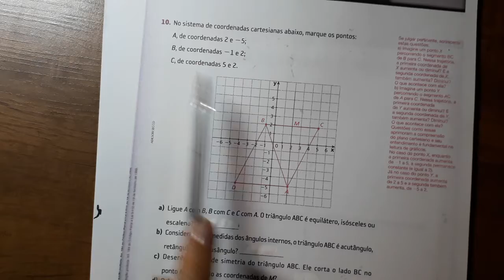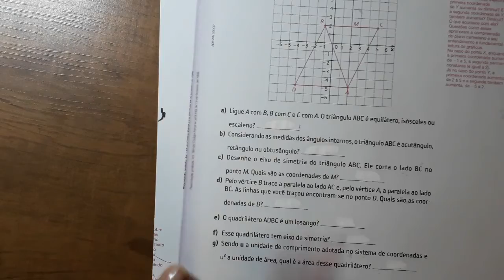Coordenadas cartesianas e Triângulos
Plano cartesiano e classificação de triângulos quanto aos lados e quanto aos ângulos